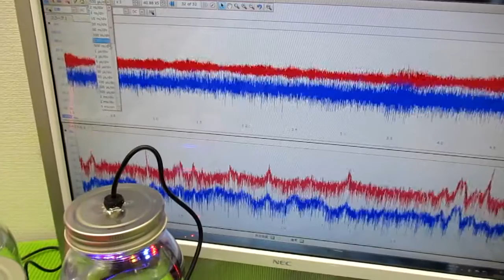超音波と表面弾性波（オリジナル超音波システムの開発技術） ultrasonic-labo